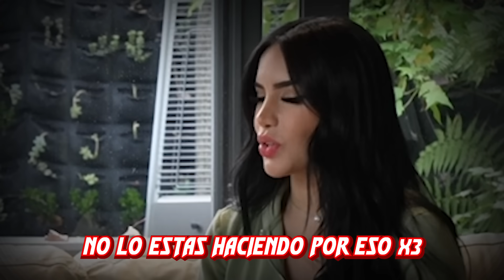CONTRATÉ A UNA NIÑERA SENSUAL 🔥🥵 (Broma) Juan de Dios Pantoja